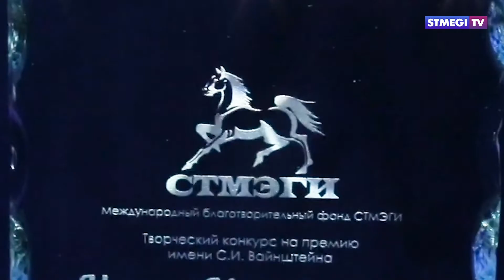Главное за 7 минут от 14.11.2019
В этом выпуске Вы узнаете:

- Переживший Холокост. 91-летний еврей, Андор Стерн, отпраздновал свою вторую Бар-Мицву.

- Еврейская культура. В пространстве «Куб» дизайн-завода «Флакон» прошёл масштабный фестиваль иврита.

- Дороги русского солдата. В Калининграде установили стенд в честь павших солдат и офицеров в Первой Мировой войне.